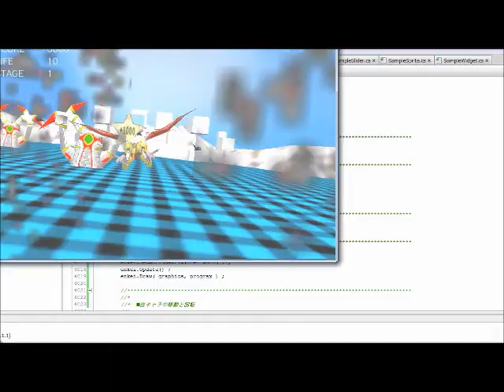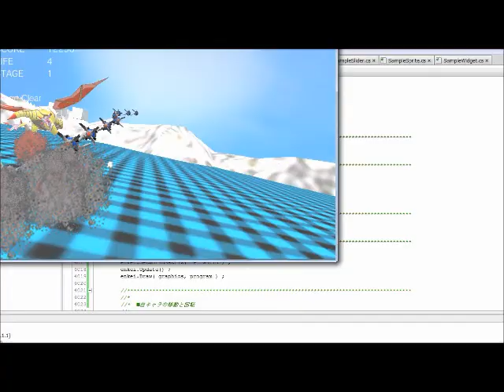[PSM] 3D-STG (2013年8月22日現在)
XNAのソースコードをPSM(PlayStation®Mobile)に移植しています。